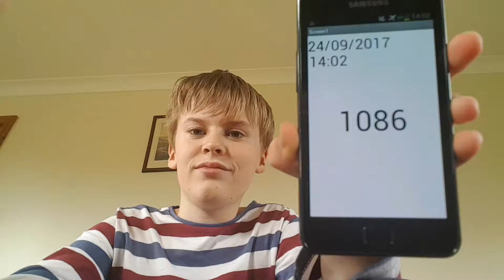Aaron Drinks Water #1086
I wish I got a remote timelapse thing.